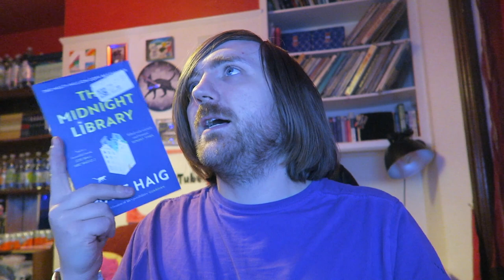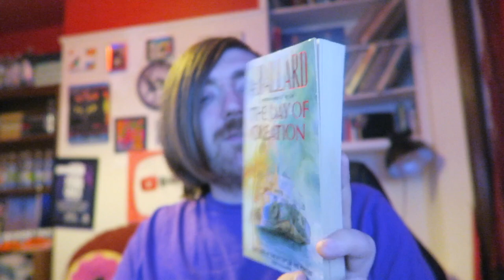August 2023 Book Haul [26 BOOKS]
A big month for new books!

BOOKS MENTIONED:
Allen Ginsberg and Lawrence Ferlinghetti - I Greet You at the Beginning of a Great Career
Angie Thomas - Concrete Rose
Eleanor Clarke - The Little Book of Veganism
J. D. Salinger - Raise High the Roof Beam Carpenters and Seymour An Introduction
Herman Hesse - Narziss and Goldmund
William Golding - Pincher Martin
Sophie Hannah - Haven't They Grown?
Matt Haig - The Midnight Library
Aldous Huxley - After Many a Summer
Edward Lorn - Everything is Horrible Now
Susan Hill - The Vows of Silence
Herman Hesse - Gertrude
William Golding - Close Quarters
William Golding - Free Fall
Susan Hill - Howard's End is On the Landing
Ray Bradbury - Death is a Lonely Business
Ray Bradbury - Dandelion Wine
J. G. Ballard - The Day of Creation
Herman Hesse - Klingsor's Last Summer
William Golding - The Spire
Rudyard Kipling - Baa Baa Black Sheep
Robert Louis Stevenson - The Pavilion on the Links
Richard Ellman - The Trial of Oscar Wilde
Oscar Wilde - The Happy Prince
James Baldwin - Sonny's Blues
Franz Kafka - The Judgement and In the Penal Colony

YOUTUBERS MENTIONED:
Church of the Chair